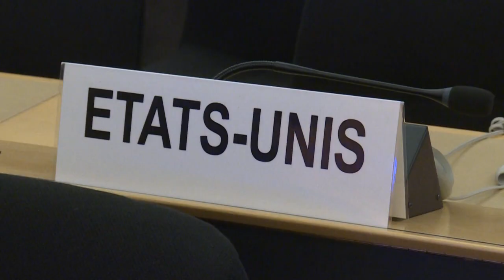El caso de George Floyd y la violencia policial a debate en la ONU | AFP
AMPLIACIÓN: El Consejo de Derechos Humanos de la ONU en Ginebra inició el miércoles un debate sobre el racismo y la violencia policial a pedido de los países africanos que desean una investigación sobre el "racismo sistémico", en particular en Estados Unidos donde la muerte de George Floyd ha generado un movimiento de protesta mundial.